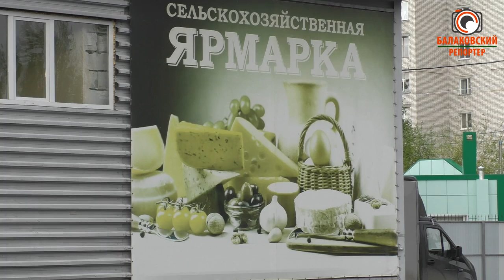В Балакове откроется "Эко-ярмарка"